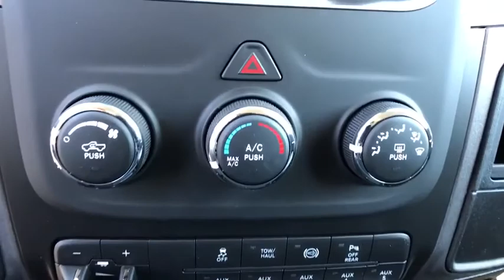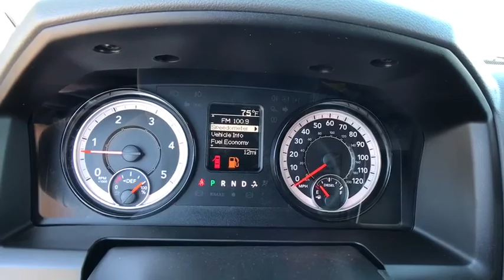2018 Ram 2500 Carson City, Dayton, Reno, Lake Tahoe, Carson valley, Northern Nevada, NV 218722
Granite Crystal Metallic Clearcoat New 2018 Ram 2500 available in Carson City, Nevada at Reno Dodge. Servicing the Dayton, Reno, Lake Tahoe, Carson valley, Northern Nevada, NV area.

Reno Dodge
700 Kietzke Ln

ENGINE: 6.7L I6 CUMMINS TURBO DIESEL -inc: GVWR: 10 000 lbs Cummins Turbo Diesel Badge Current Generation Engine Controller Diesel Exhaust Brake Selective Catalytic Reduction (Urea) Tow Hooks 180 Amp Alternator RAM Active Air,GRANITE CRYSTAL METALLIC CLEARCOAT,PARKSENSE REAR PARK ASSIST SYSTEM,I/P MOUNTED AUXILIARY SWITCHES,UPFITTER ELECTRONIC MODULE (VSIM),MANUFACTURER'S STATEMENT OF ORIGIN,RADIO: UCONNECT 3.0 -inc: Integrated Voice Command w/Bluetooth,POPULAR EQUIPMENT GROUP -inc: Remote Keyless Entry Carpet Floor Covering Front & Rear Floor Mats SiriusXM Satellite Radio For More Info Call 1-Yr SiriusXM Radio Service,DIESEL GRAY/BLACK CLOTH 40/20/40 BENCH SEAT,WHEELS: 18 X 8.0 STEEL CHROME CLAD,REMOTE KEYLESS ENTRY,TRANSMISSION: 6-SPEED AUTOMATIC (68RFE) -inc: 3.42 Axle Ratio,DUAL ALTERNATORS RATED AT 440 AMPS,ELECTRIC SHIFT-ON-THE-FLY TRANSFER CASE -inc: Storage Tray,SIRIUSXM SATELLITE RADIO -inc: For More Info Call 1-Yr SiriusXM Radio Service,TIRES: LT275/70R18E BSW AS,220 AMP ALTERNATOR,QUICK ORDER PACKAGE 2FA TRADESMAN -inc: Engine: 6.7L I6 Cummins Turbo Diesel Transmission: 6-Speed Automatic (68RFE),CHROME APPEARANCE GROUP -inc: Bright Rear Bumper Tires: LT275/70R18E BSW AS Bright Grille Wheels: 18 x 8.0 Steel Chrome Clad Bright Front Bumper 18 Steel Spare Wheel,TRAILER BRAKE CONTROL,3.42 AXLE RATIO,POWER BLACK TRAILER TOW MIRRORS -inc: Trailer Tow Mirrors Exterior Mirrors Courtesy Lamps Exterior Mirrors w/Supplemental Signals,ANTI-SPIN DIFFERENTIAL REAR AXLE,GVWR: 10 000 LBS,Four Wheel Drive,Tow Hitch,Power Steering,ABS,4-Wheel Disc Brakes,Brake Assist,Steel Wheels,Tires - Front All-Season,Tires - Rear All-Season,Conventional Spare Tire,Power Mirror(s),Heated Mirrors,Intermittent Wipers,Variable Speed Intermittent Wipers,Privacy Glass,Automatic Headlights,AM/FM Stereo,MP3 Player,Auxiliary Audio Input,Adjustable Steering Wheel,Power Windows,Rear Bench Seat,Cruise Control,A/C,Vinyl Seats,Split Bench Seat,Auto-Dimming Rearview Mirror,Power Door Locks,Engine Immobilizer,Traction Control,Stability Control,Front Side Air Bag,Tire Pressure Monitor,Driver Air Bag,Passenger Air Bag,Passenger Air Bag Sensor,Front Head Air Bag,Rear Head Air Bag,Child Safety Locks,Back-Up Camera